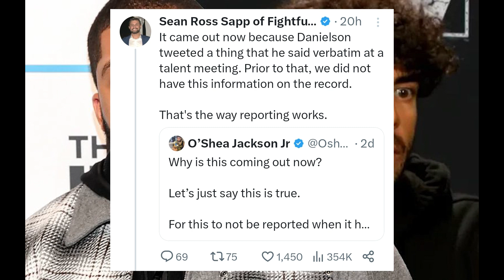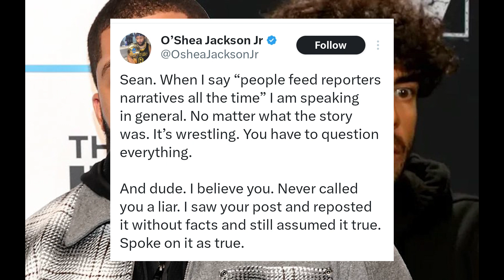Tony Khan Accused of Feeding CM Punk and Bryan Danielson News to Fightful's Sean Ross Sapp